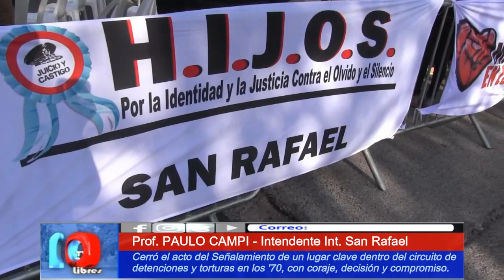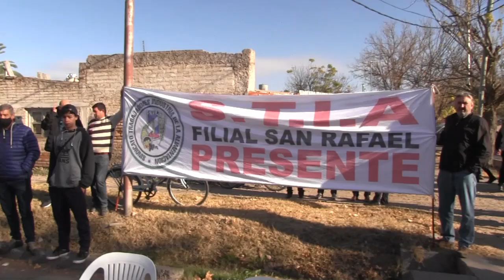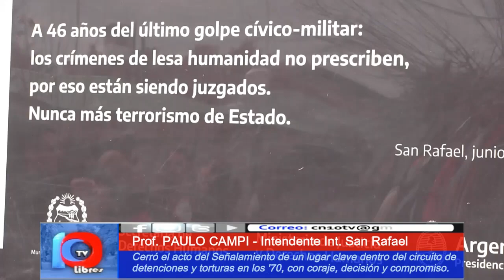MANTENER VIVA LA MEMORIA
"No le vamos a dar el gusto de tener miedo, nunca más."